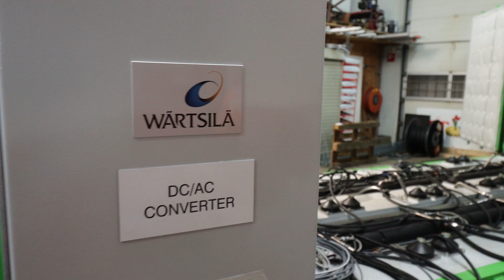Zero Emission Services - ZESpack progress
We've entered the assembly phase for our ZESpacks: all elements are coming together in a standard 20ft container. Next stage: testing.